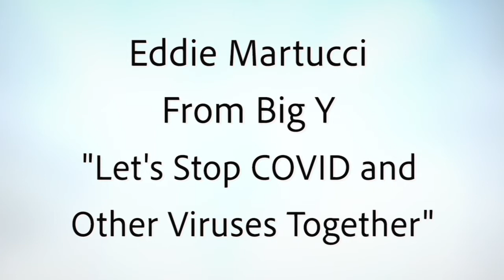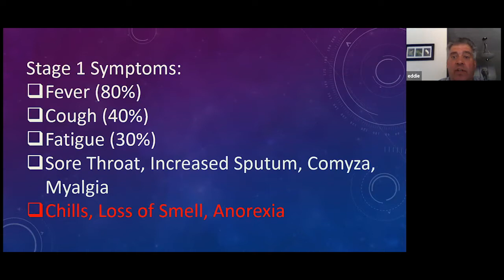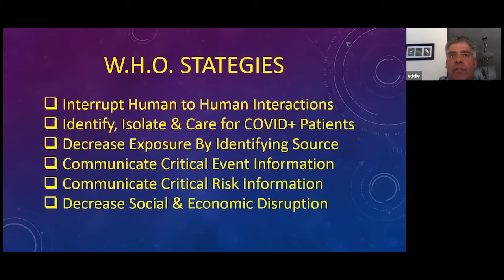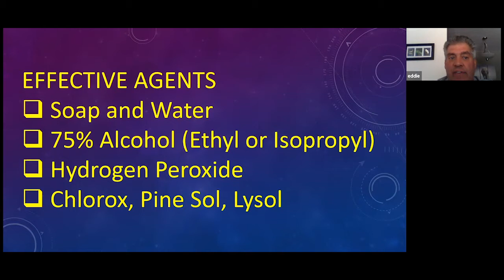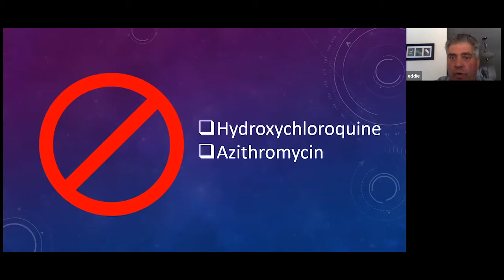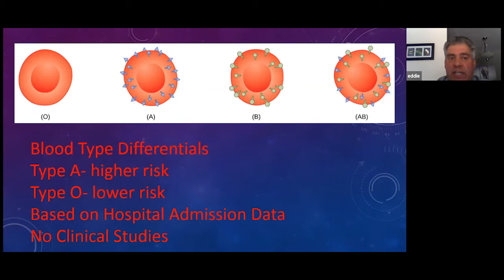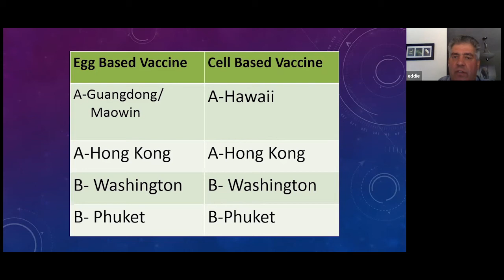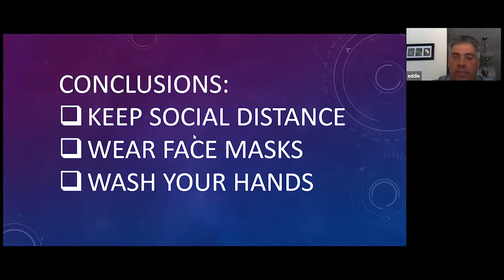Eddie from Big Y "Let's Stop COVID & Other Viruses Together"